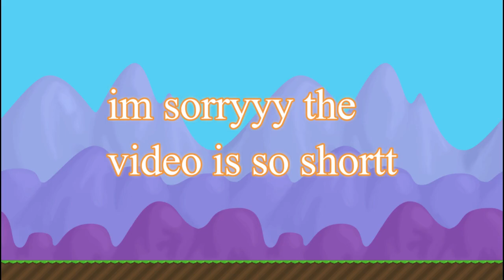Growtopia: Collecting Wls From My Profitable Worlds |Htp#23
in This Video i Will Collect Wls From My Profitable Worlds Vendings!
*Yep I Will Start Uploading Videos Once Per 2 Days ! Comment down Your Thoughts ^_^ !